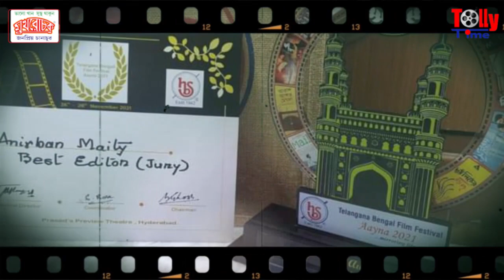নবীন পরিচালকদের ঝুলিতে সেরার সম্মান | কে কোন বিভাগে সেরা? | Telangana Bengal Film Festival